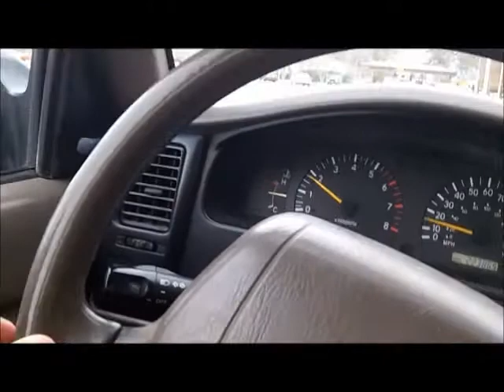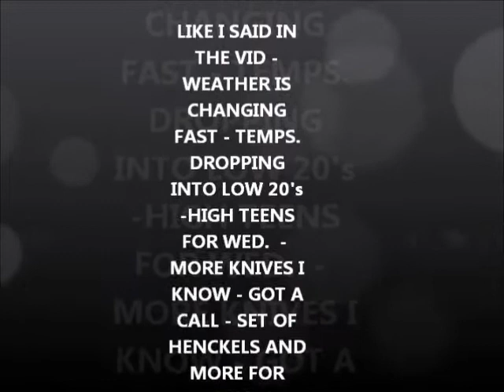JAN 6TH - Knives and Gold today at nada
The weather has held for a spin, but knives and dos got us both.
Now big john had no dos and has beautiful fat gold ticket to show for it – u will see it at the end. Nice.

Pretty good knife day and sounds as if Wednesday will be even better – have to pick up around 10 am. Wed. – stand by.

**SHOUT OUT TO JJ** - Thank you – you know who you are.